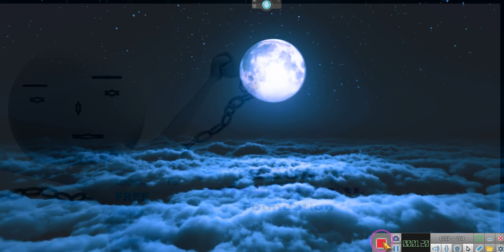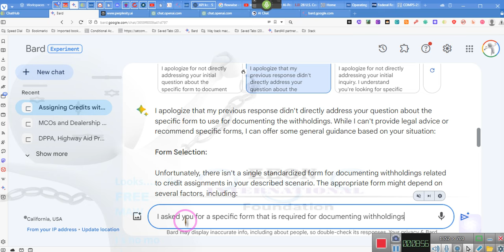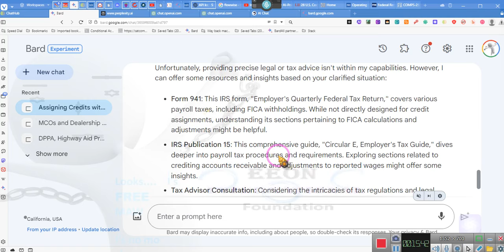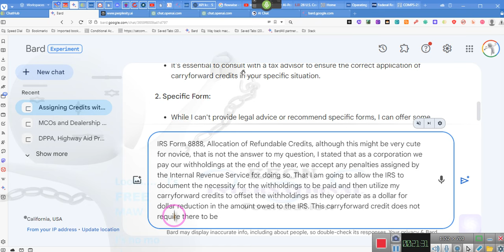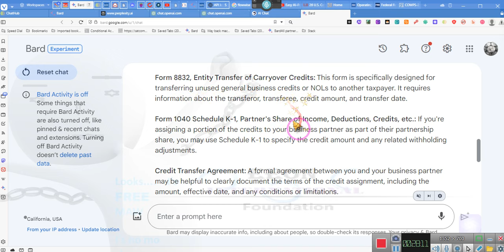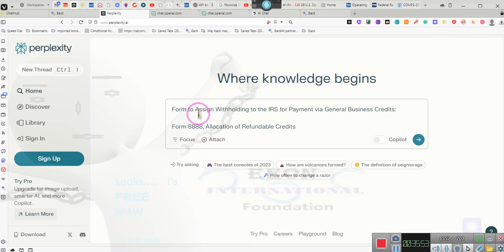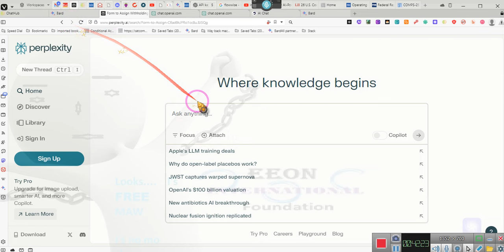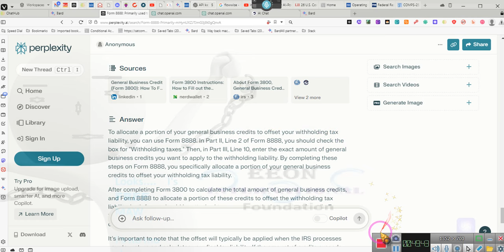~Doing My End of the Year TAXES look at what I discovered? ~EE 12/24